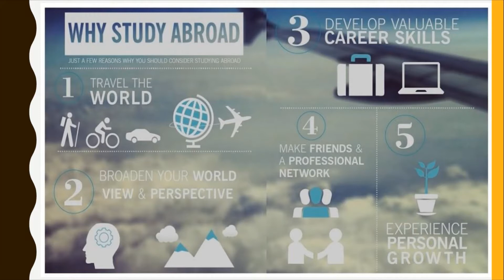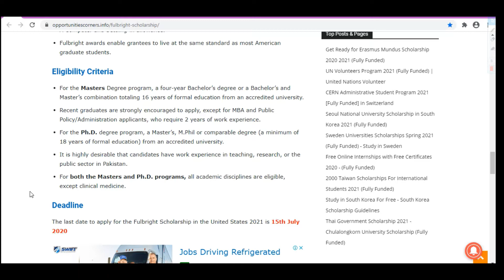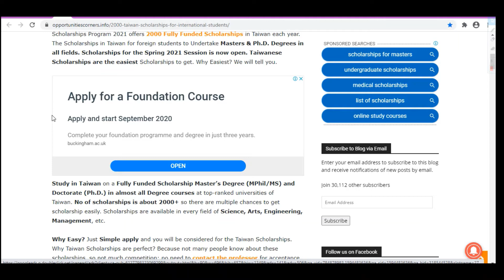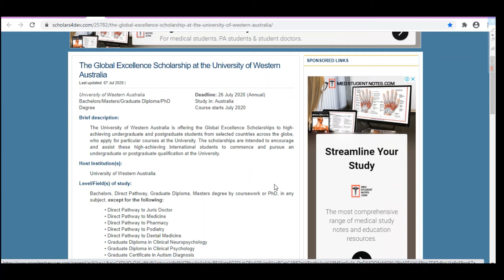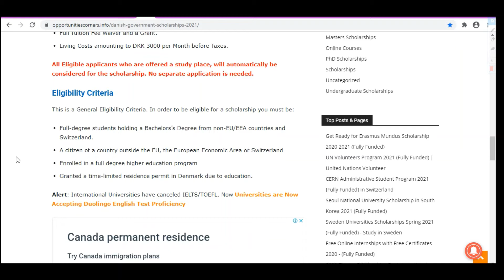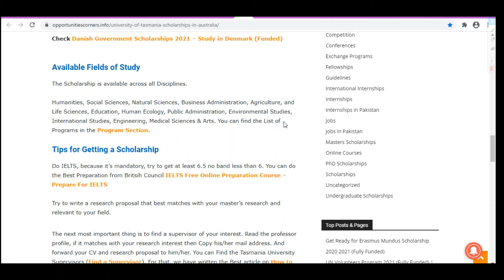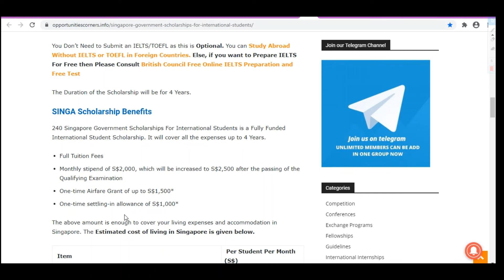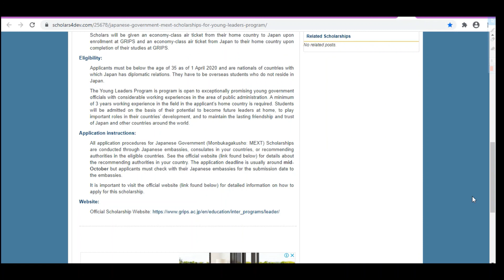Study Abroad | Foreign Scholarships | Education | Masters | PhD